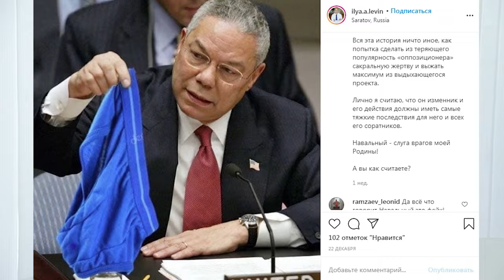УЗНАЙ РОССИЮ. ПРЕДПРИНИМАТЕЛИ-ЗЕМЛЯКИ. Илья Левин Хлебный бизнес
🖐🏻Знакомьтесь с работами участников всероссийского конкурса УЗНАЙРОССИЮ. Предприниматели-земляки.

👉🏻Следующий герой интервью участника конкурса Игоря Худякова – председатель экспертного совета Ассоциации молодых предпринимателей, член Общественной палаты Саратовской области, основатель сети пекарен "Хороший хлеб", совладелец спортивного клуба "Datsiev club", совладелец автоцентров Subaru и Haval, региональный куратор общероссийского движения "Антидилер", член регионального отделения общественной организации "Опора России" Илья Левин. В Саратове за последний год появилось более 20 специализированных магазинов «Хороший хлеб», в которых можно купить свежий домашний хлеб, выпечку, любимые с детства пирожки, а также французские круассаны и русские пироги. Концепция магазинов построена на том, что в одном месте выпекаются и здесь же продаются хлебобулочные изделия. Каждая торговая точка — это полноценная пекарня. «Самое основное наше преимущество — это качество и еще раз качество. Этому мы уделяем огромное внимание. Это и закупка хорошего сырья, контроль за соблюдением рецептуры, постоянная работа технологов по внедрению новых позиций. У нас никто хлеб не выбрасывает, во вторичную переработку это не идет. Мы отдаем остатки дня семьям наших сотрудников, они могут покормить своих родственников, близких. Это абсолютно бесплатно. Наши пекари выходят на работу в 5 утра, чтобы к 8 часам витрины были наполнены свежей выпечкой, – рассказал предприниматель Илья Левин. Еще на что он делает акцент: продукция печется без химии, без улучшителей, без загустителей. В магазине выпекают «Тибетский бездрожжевой» и «Прованский» хлеб. Тибетский можно сравнить с пеклеванным хлебом. «Прованский хлеб» выпекается с добавлением прованских трав.

💪🏻Главные герои конкурсных работ не только создают собственный бизнес, но и вносят свой вклад в развитие малой родины.

✌🏻Изучайте основы предпринимательства на опыте земляков!

👍🏻Поддерживайте участников конкурса и их героев лайками, репостами, комментариями!